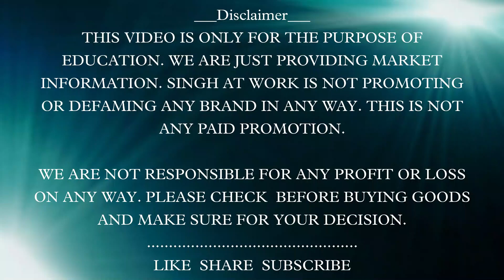Flat price summer sale || International trending clothes with best price || BOYZSTREET is back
Address
MP-8
Opposite JP market
Pitampura 110034